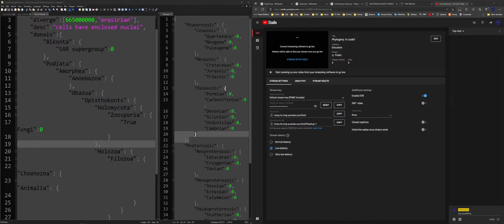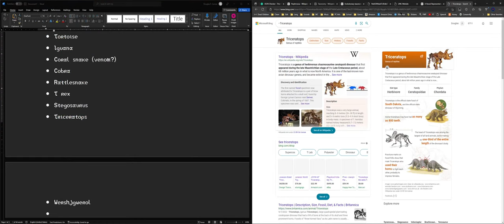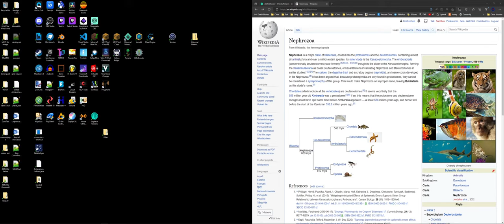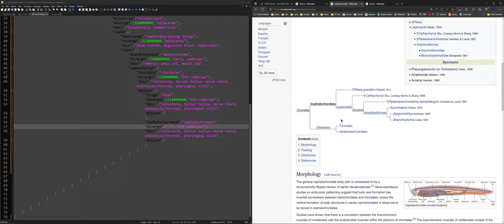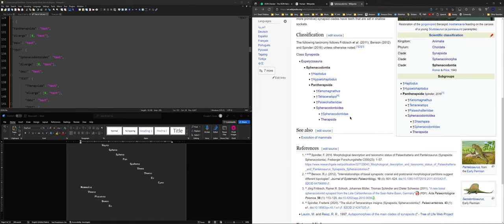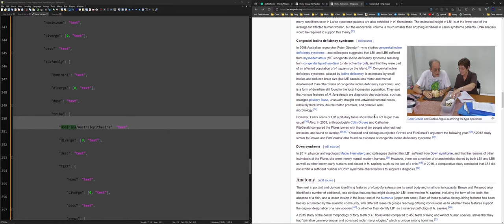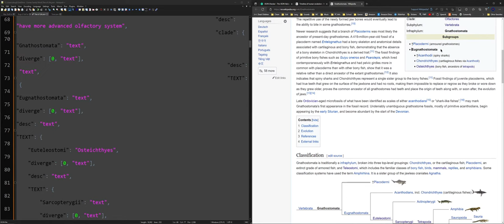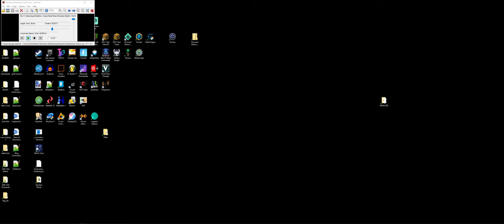Phylogeny: In code?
Name me a creature & I'll locate it in the tree of life.